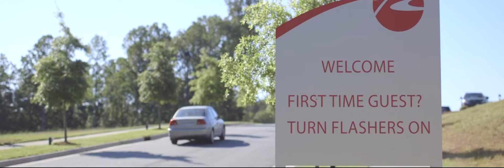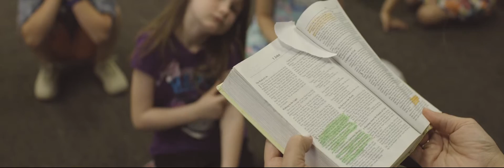What to Expect